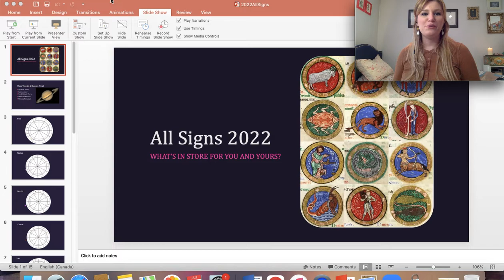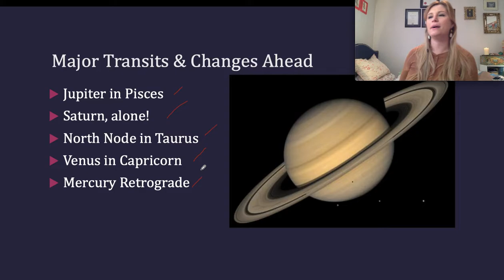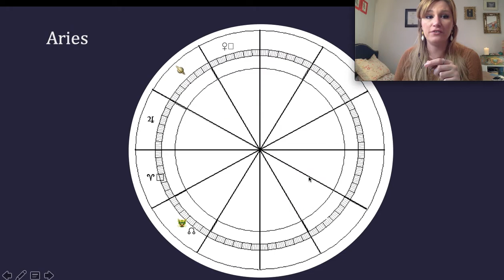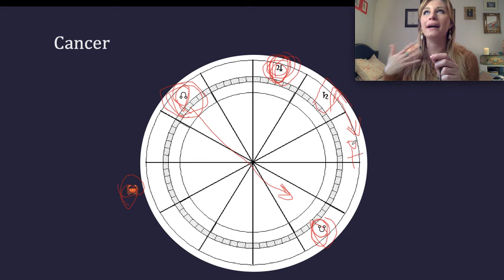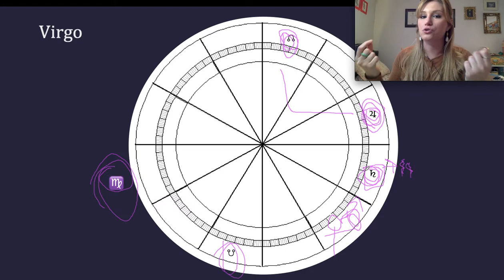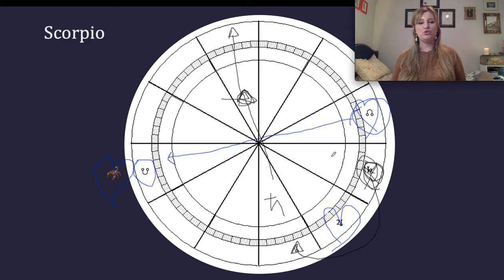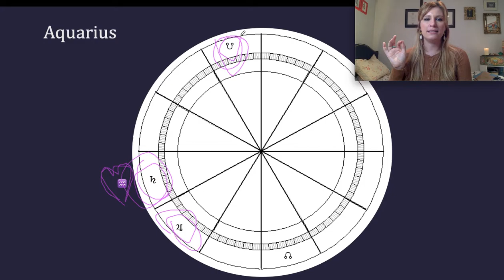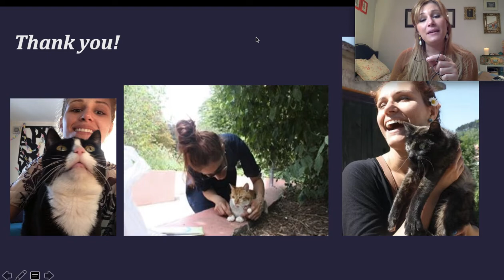Main Transits 2022 for ALL SIGNS - Ascendant & Moon Signs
💌 Guru Grit (Monika)
Scarborough, Ontario
Canada
M1P 4Z5